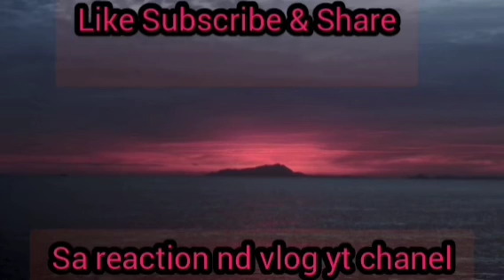diya hai jaan bhi denge tere liye 😭|itna zulm hua aur ap chupaty rahi kyu ?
‎@sitarayaseensana  dil diya hai jaan bhi denge tere liye 😭|itna zulm hua aur ap chupaty rahi kyu ?

Instagram.com/sa_sunshine_2022